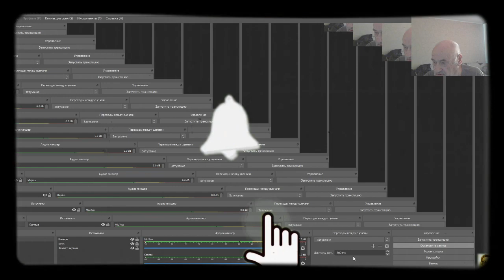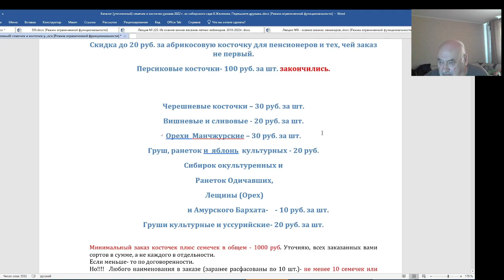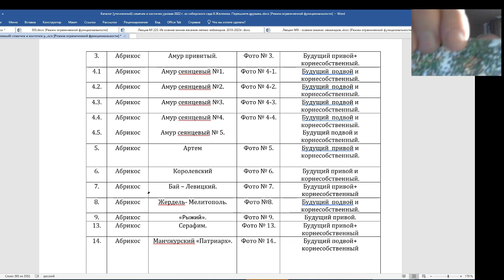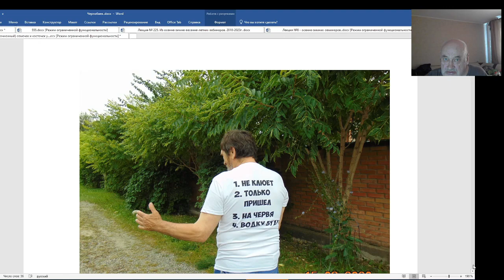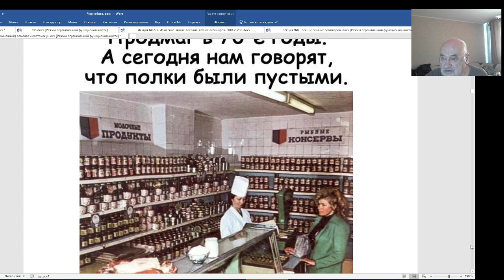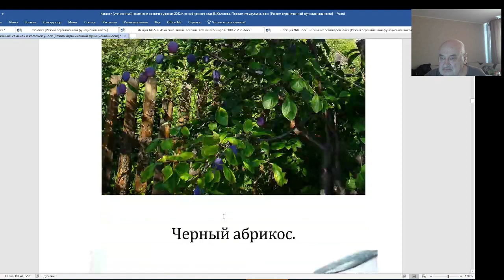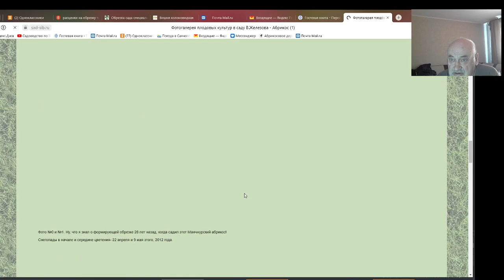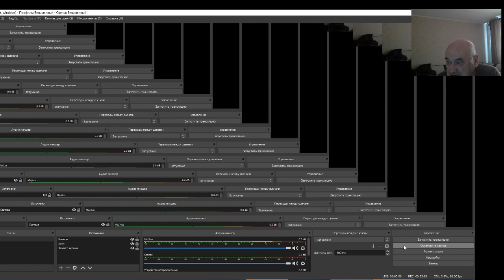Каталог садовода В. Железова - с его же комментариями.